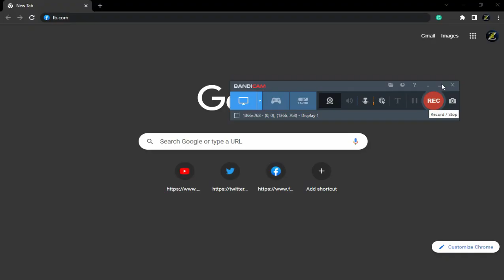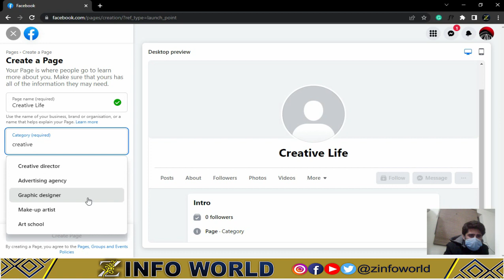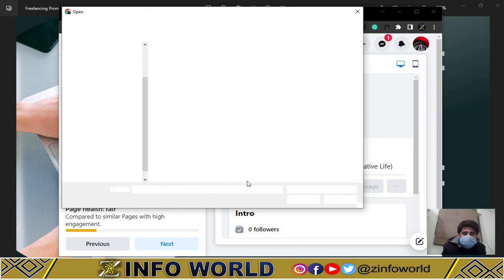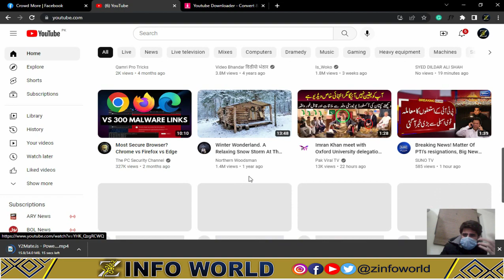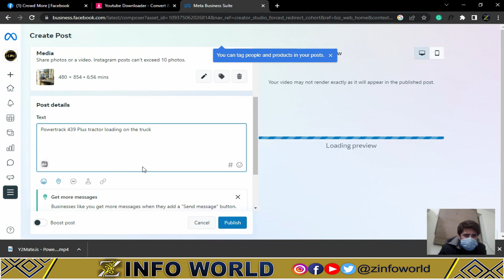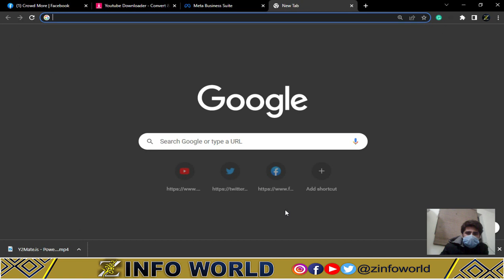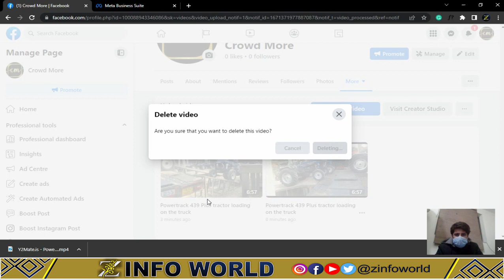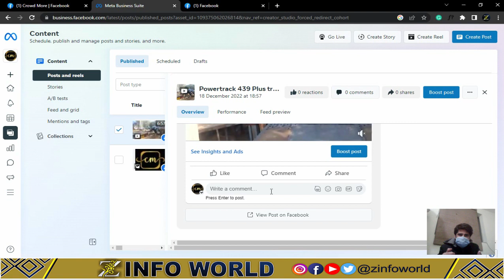How To Create Facebook Page And Earn Money 2023 | Facebook Page Se Paise Kaise Kamaye Pakistan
facebook page kaise banaye, how to create how To Create a Facebook page on mobile and pc facebook page Kaise banaye facebook page, facebook page Banane ka Tarika in Urdu Hindi

How to create a Facebook business page in 2022
How to create a Facebook business page in 2023
How to create a Facebook business page in 2022 in Urdu
How to create a Facebook business page in 2022in Hindi
How to create a Facebook business page in 2022 in Tamil
how to create a Facebook page for monetization
how to create Facebook business account